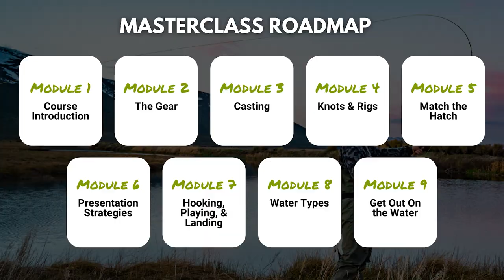How to Supercharge Your Success on ANY River | Ep. 33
🐟Want to Level Up Your Fly Fishing Skills? Join the VFC Online Community!

SOCIAL